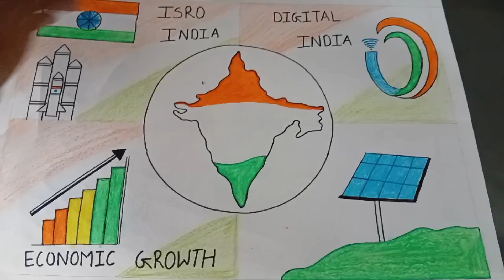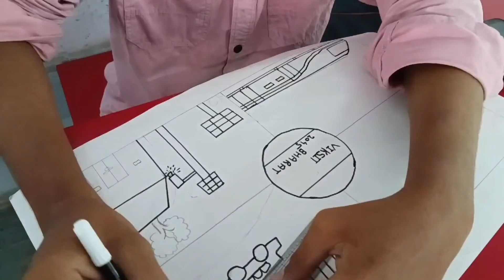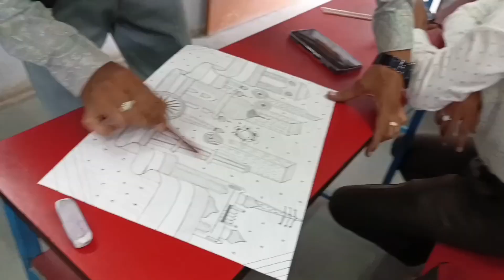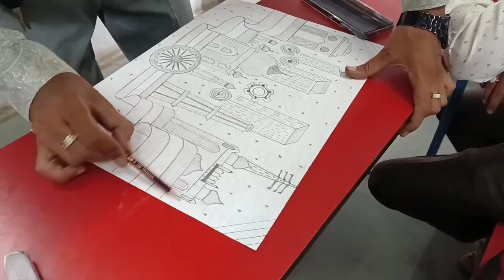Poster Making Competition In College 🎓 || Burhan Shaikh Vlogs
Or Daily updates paane k liye insta pe follow jarur se kar lena 😊...